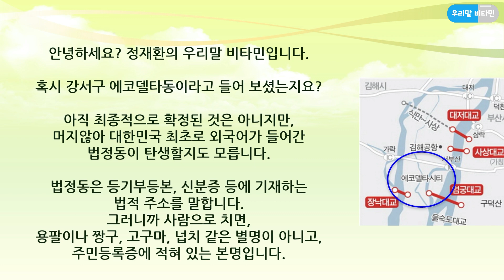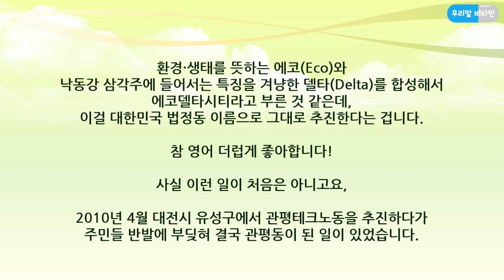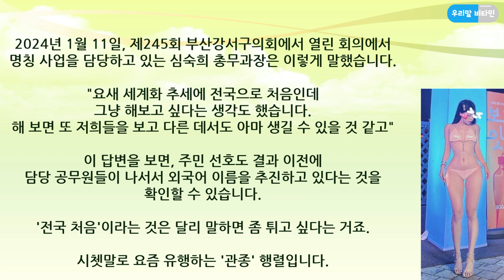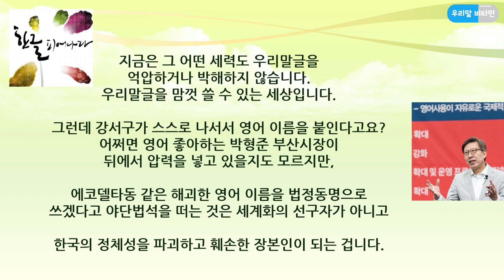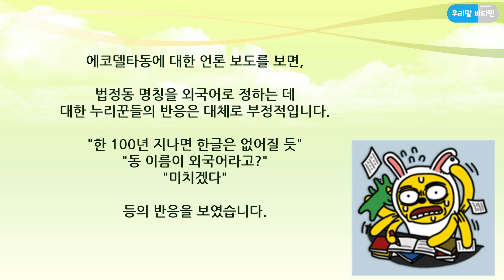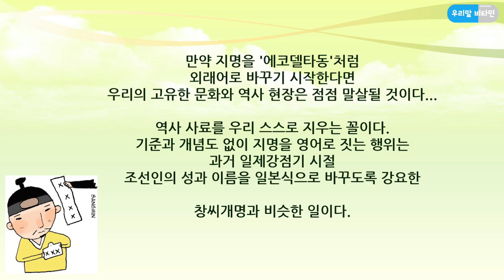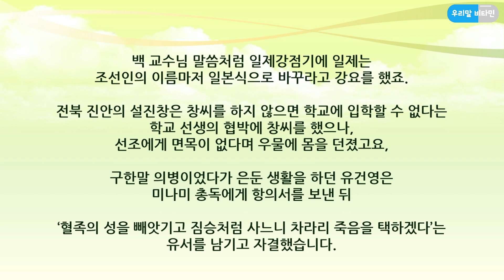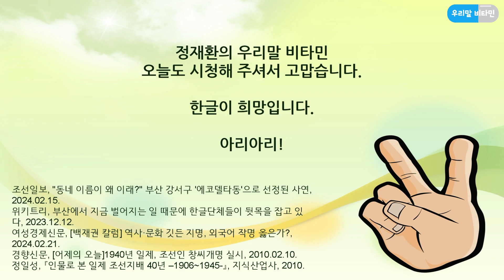[정재환의 우리말 비타민] 에코델타동은 민족의 정신을 파는 짓